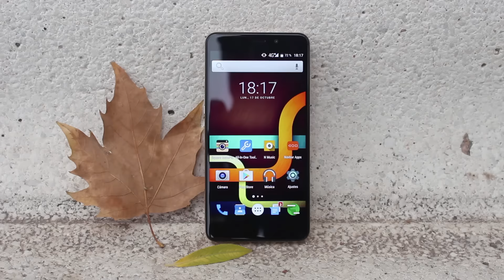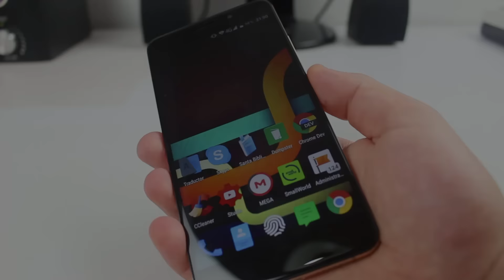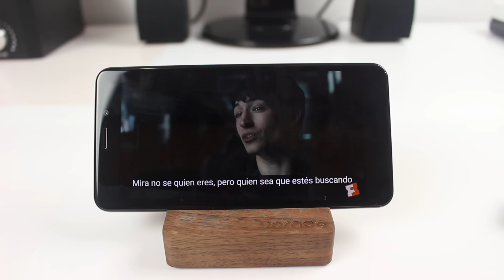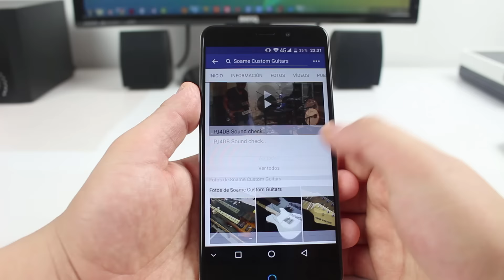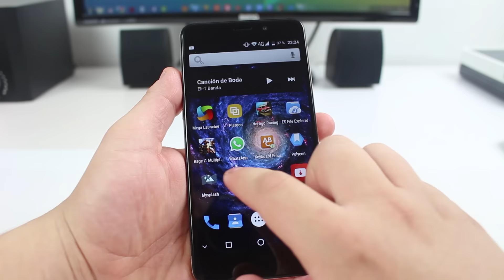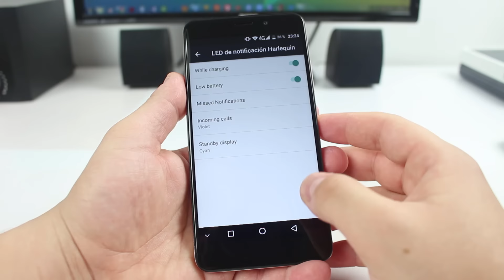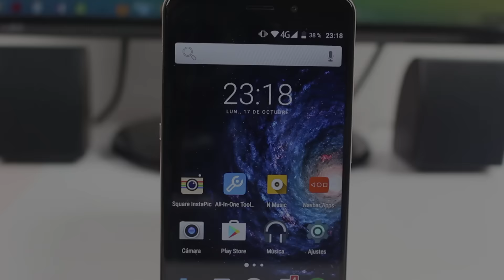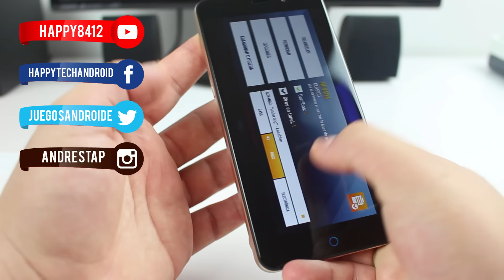¡Uno de los Celulares Más Rápidos del Mercado¡ UMI Max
UMI MAX REVIEW EN ESPAÑOL